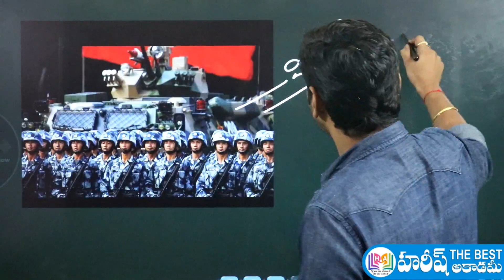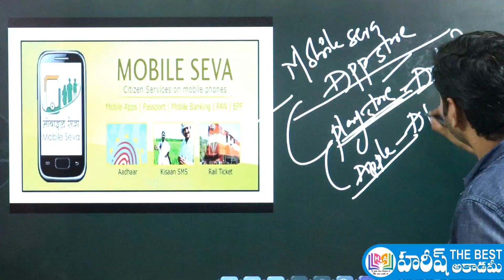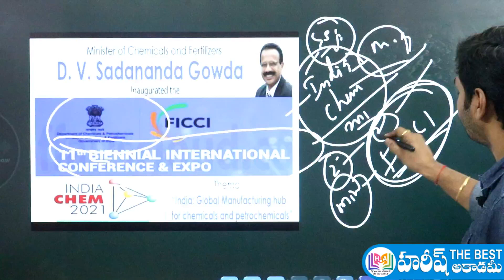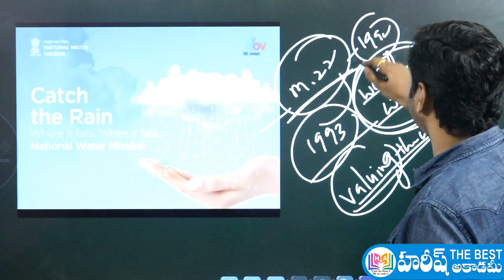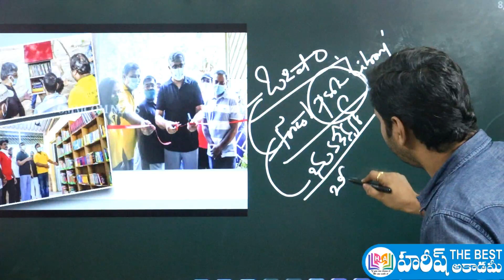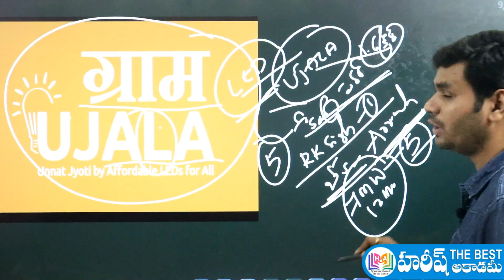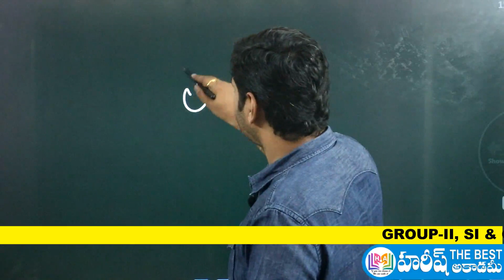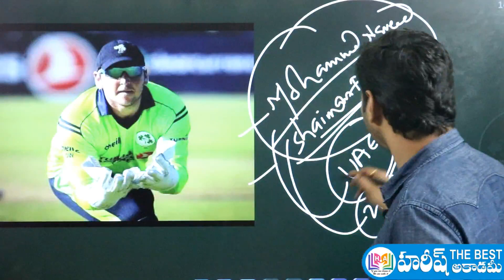Daily Current Affairs in Telugu | 22 March 2021 | Hareesh Academy | APPSC | TSPSC | Group2 | SI-PC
22 March 2021 Current Affairs in telugu
Telugu Current Affairs 22 March 2021
March 22, 2021 CURRENT AFFAIRS in telugu
22 March CURRENT AFFAIRS IN TELUGU
current affairs 2021 in telugu March month
మార్చ్ కరెంట్ అఫైర్స్
GK QUIZ
2021 CURRENT AFFAIRS

AP NEWS
TS NEWS